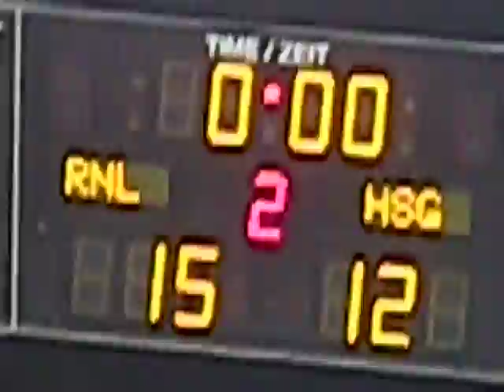Conny verkleidet als Weihnachtsmann (Rhein Neckar Löwen - HSG Düsseldorf)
Rhein Neckar Löwen - HSG Düsseldorf
Unser Conny verkleidet als Weihnachtsmann in der Halbzeit :D